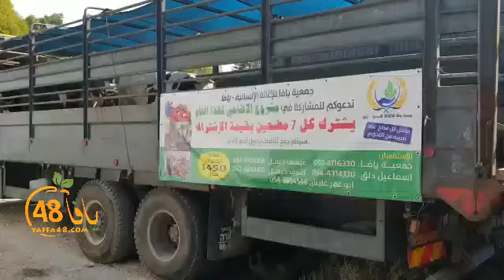جمعية يافا تستعد لذبح 30 عجلاً ضمن مشروع الأضاحي وحملة الاشتراكات مستمرة